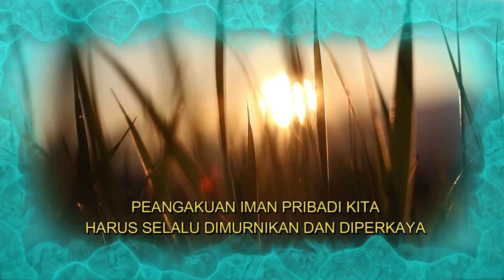RENUNGAN HARIAN KATOLIK|SAPAAN KASIH TUHAN|KAMIS 4 AGUSTUS 2022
RENUNGAN HARIAN KATOLIK|SAPAAN KASIH TUHAN| KAMIS 4 Agustus 2022. Injil Matius 16:13-23
Saudara-saudaraku yang terkasih…pace e bene
Pengakuan iman kita kepada Yesus sebagai Tuhan atas kehidupan kita harus didasari pengertian yang benar. Petrus hari ini dipuji oleh Yesus akan tetapi ia juga sekaligus kemudian dikecam oleh Yesus. Ia dipuji karena pengakuannya kepada Yesus sebagai Mesias, Anak Allah yang Hidup. Dan Ia dikecam karena menolak misi yang harus dilaksanakan Yesus sebagai Mesias. Yesus mengatakan enyalah Iblis. Engkau suatu batu sandungan bagiKu, sebab engkau memikirkan bukan yang dipikirkan Allah melainkan apa yang dipikirkan manusia.
Pengakuan pribadi kepada Yesus sebagai Tuhan adalah amat penting. Namun ternyata ia bukan sesuatu yang sekali seumur hidup. Pengakuan itu butuh untuk selalu dimurnikan dan diperkaya. Rasul Petrus yang dipuji, dan dikecam dalam injil hari ini, adalah Rasul Petrus yang kemudian mengasihi Yesus sang Mesias Anak Allah sampai akhir hidupNya. Pengakuan imannya akan Yesus pada awalnya mungkin belum begitu kuat. Belum terlalu murni. Namun pada akhirnya ia mengimani dengan seluruh keberadaanya dengan cara mengasihi Tuhan sampai akhir hidupnya.
Semoga kita dalam kehidupan kita, senantiasa memurnikan dan memperkaya iman kita akan Yesus sehingga hidup kita pun boleh penuh dengan amalan kasih yang sejati terhadap sesama kita.